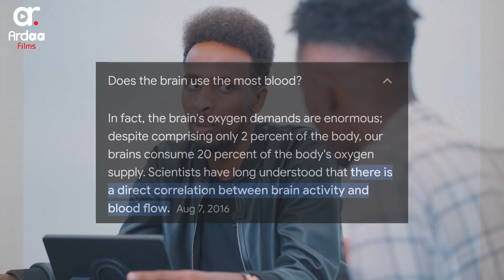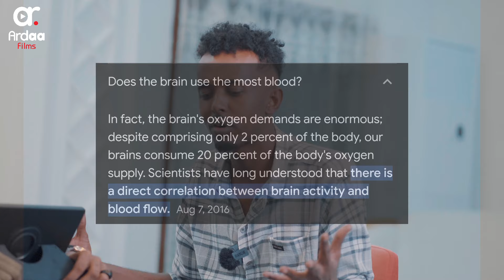Abdikarim A. shaah markale ma reebi karaa Abdale Jamaal? ll OGAAL 4 ll